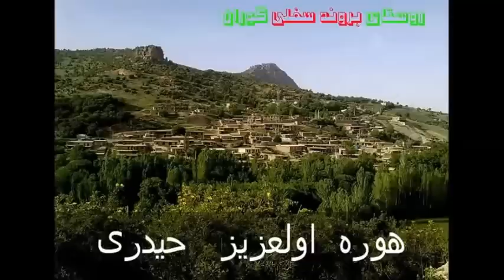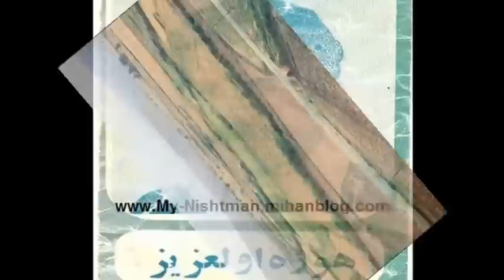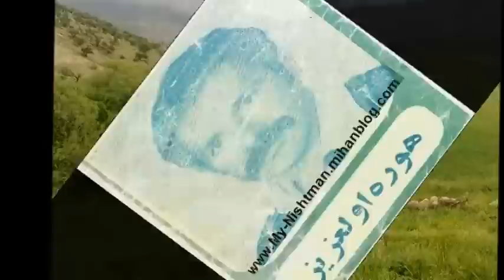هوره.عبدالعزیز حیدری Abdolaziz Haidari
فلک ایه جوره معلومه نه چرخت چپ گرده .
نه عدالت راسه  نه قه ست  شه رطه
 براکه م هام  دل  سوز  قوم
عزیزه که م وه اله بیگانه و خویشم..
اما ئه ی جور معلومه  جور بی سود کیشم ...
فلک  قسه مت ده م وه من های  عه شرت
وه بزرگواری خوت رنج و باد نه کی

تجزیه و تحلیل‌ها
ویرایش ویدئو
Alimorad Youssofi

علیمراد یوسفی